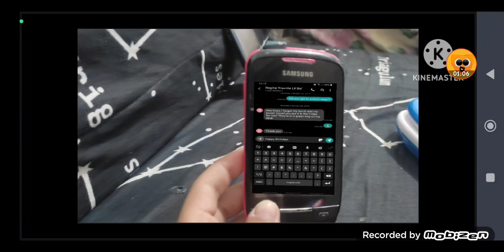15 ways to break a phone